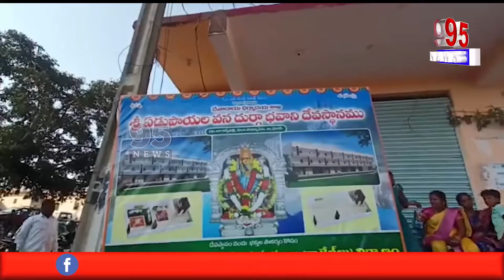మెదక్ జిల్లా ప్రసిద్ధ పుణ్యక్షేత్రం ఏడుపాయల వన దుర్గ భవాని వద్ద సదుపాయాల కరువు || 95 NEWS